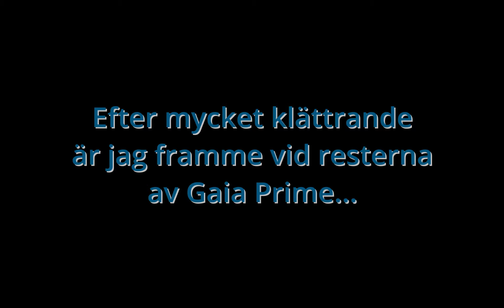Resterna av Gaia Prime - Horizon Zero Dawn #47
Avsnitt fyrtiosju i serien där jag spelar Horizon Zero Dawn.

I detta avsnitt reser jag till (resterna av) Gaia Prime för att hitta Huvudkontrollenheten som ska vara till stor hjälp för att besegra Hades.